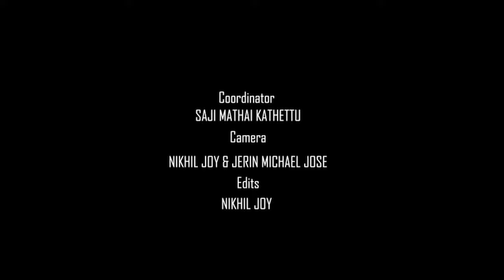ആത്മീയ കൂട്ടായ്മ | Pastor MATHEW K VARGHESE (Police Mathai) 6 | Athmeya kootayma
GOODNEWS LIVE

**Copyright Statement **
**Copyright Statement **